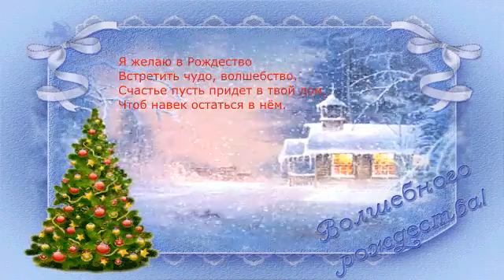ПОЗДРАВЛЕНИЕ С РОЖДЕСТВОМ ХРИСТОВЫМ КРАСИВОЙ ДУШЕВНОЙ ПЕСНЕЙ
Рождество – удивительный праздник. Его безумно любят дети и взрослые!
Поздравляю с Рождеством Христовым! В этот светлый праздник хочется пожелать мира и спокойствия в каждом доме, добра, взаимопонимания, достатка, любви, счастья, душевного равновесия, успехов во всех начинаниях, побольше радости, крепкого здоровья и всех благ!

Праздник святой, православный
Встретим мы в мире, с добром!
Он потому для нас главный —
Сердцем мы вместе с Христом!

Праздник семейный отметим
С елкой, домашним теплом,
Пусть будет день этот светел!
Всех вас, друзья, с Рождеством!